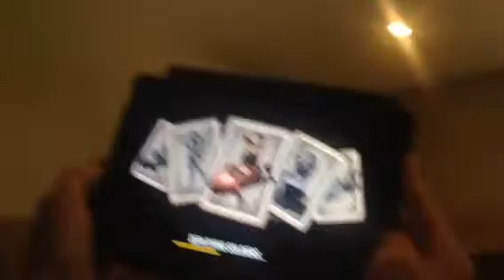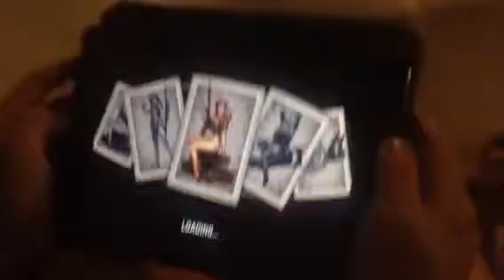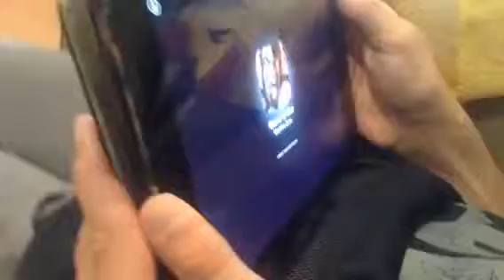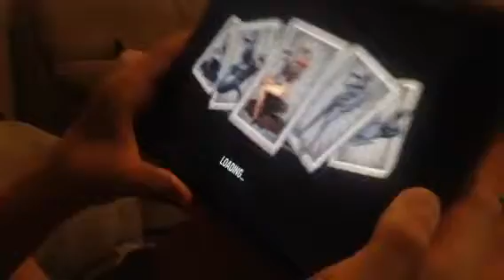Frontline Commando WWII Gameplay